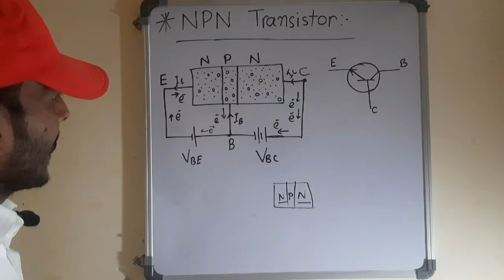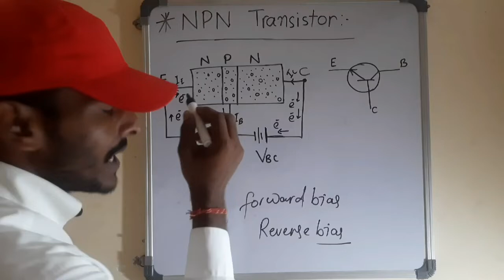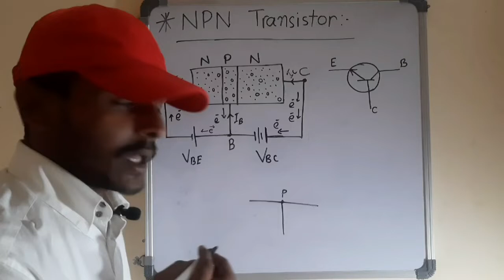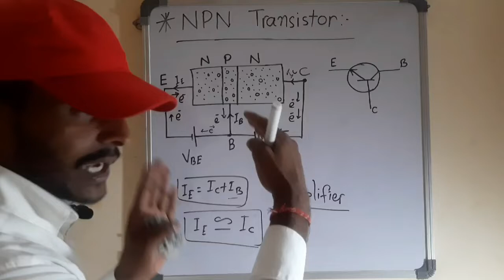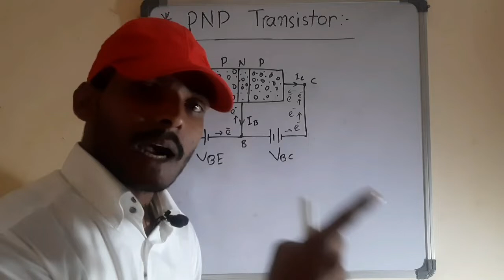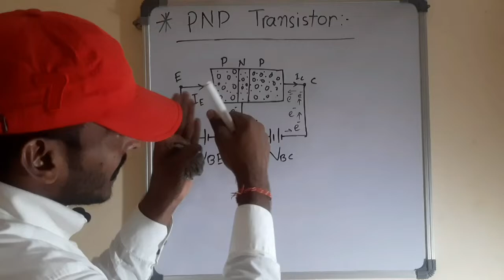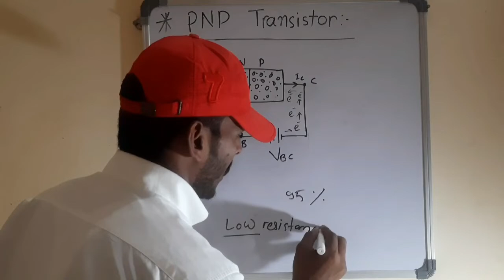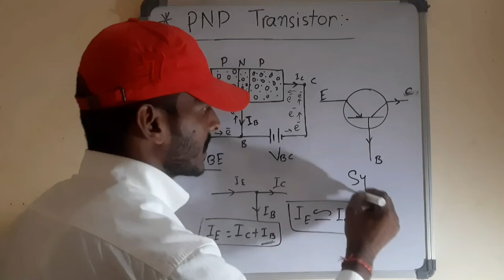Types of Transistor |NPN &PNP TRANSISTOR|Class-13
Types of transistor
NPN AND PNP TRANSISTOR